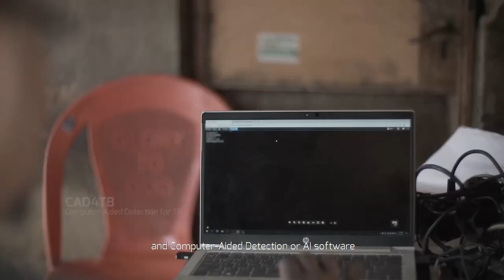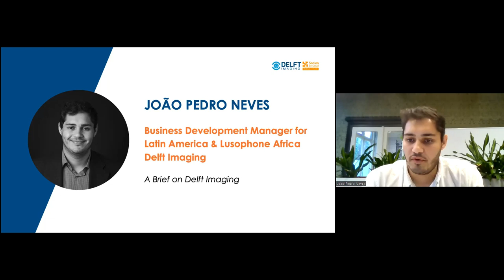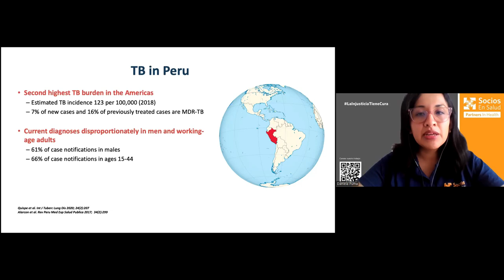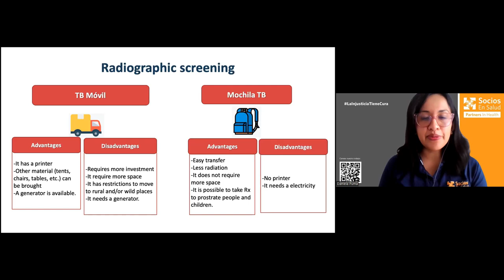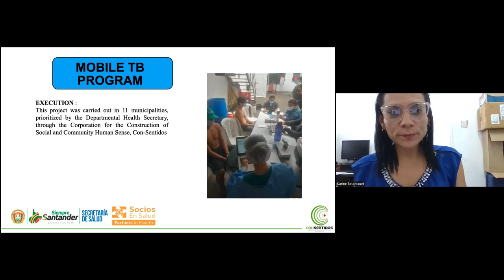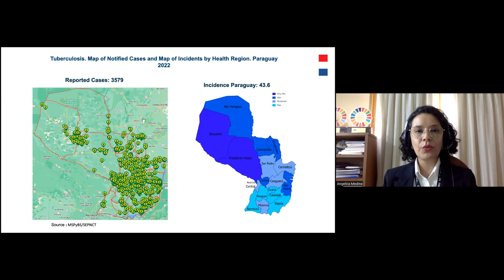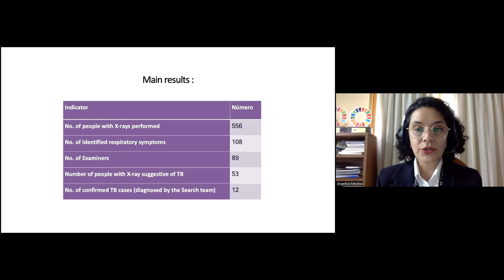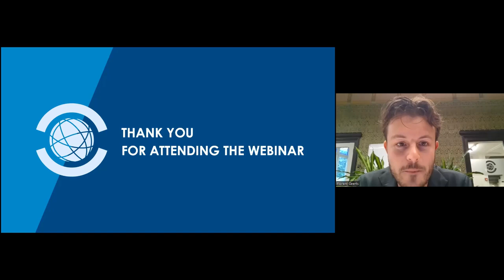TB Active Case-Finding in Latin America using AI & Portable X-rays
About this video:

A Delft Imaging Webinar - October 12, 2023

Our live webinar unites influential speakers from Colombia, Peru, and Paraguay to explore how AI and portable X-rays strengthen healthcare in Latin America. They'll share their experiences from projects using digital X-rays and CAD to enhance TB case findings and prevalence surveys. Imagine a world where innovation drives progress.

Key moments in this video:
0:00 Short film: Accelerating TB screening service in the rural Kano State, Nigeria
01:48 Welcome by Karen Tintaya - Head of TB of Partners in Health
05:03 Opening by Guido Geerts - CEO Delft Imaging
15:30 A Brief on Delft Imaging by João Pedro Neves - Business Development Manager for Latin America & Lusophone Africa of Delft Imaging
23:03 A Brief on Partners in Health
29:48 "TB Active Search for Importance and Experience in Peru" by Mg. Daniela Puma - TB Program Coordinator in Peru
50:06 "Active TB Search Experience in Santander, Colombia" by Dra. Karine Betancourt
1:14:18 "Innovation in Public Health: The Role of Artificial Intelligence in the Detection of Tuberculosis in Paraguay" by Ms. Angelica Medina - Head of Monitoring and Evaluation of the NTP, Consultant for WHO/PAHO for Epidemiological Review Tuberculosis
1:37:43 "CAD4TB in Practice: Real-World Applications in TB Programmes for Impact" by Florent Geerts - Business Unit Director of Delft Imaging
1:40:25 Q&A by Florent Geerts